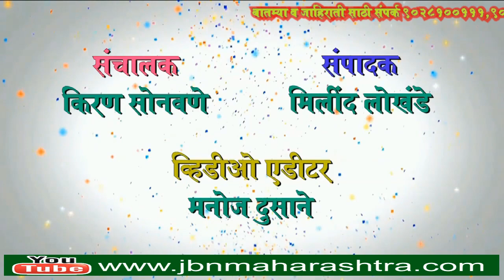jbn maharashtra news jalgaon